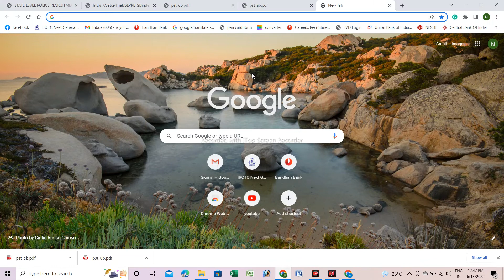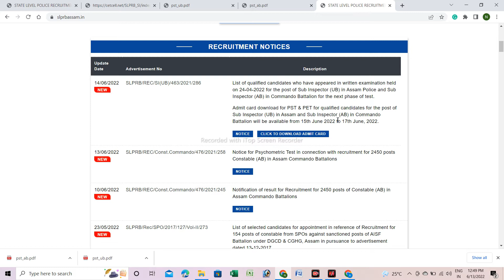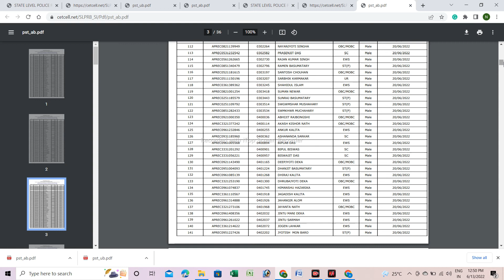ASSAM POLICE SI RESULT 2022 AB & UB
ASSAM POLICE SI RESULT, ADMIT CARD DOWNLOAD, AB AND UB RESULT 2022, COMMANDO SI RESULT , CUT OF MARKS.